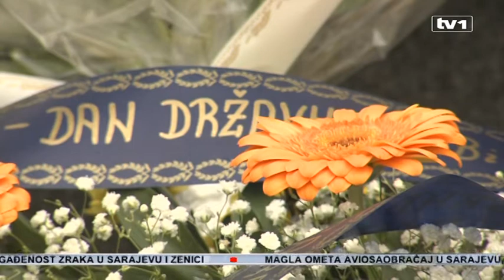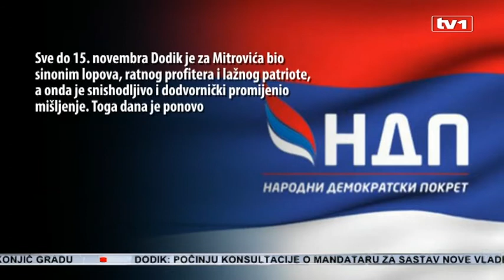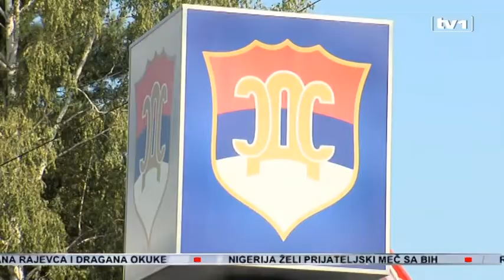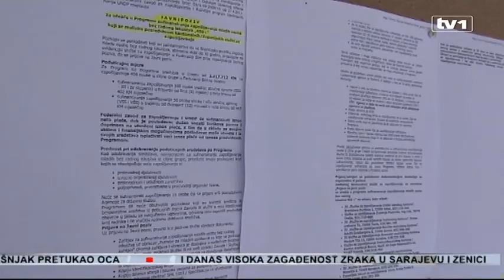Dnevnik u 19 - 25.11.2014.